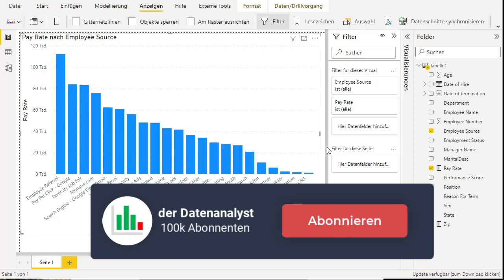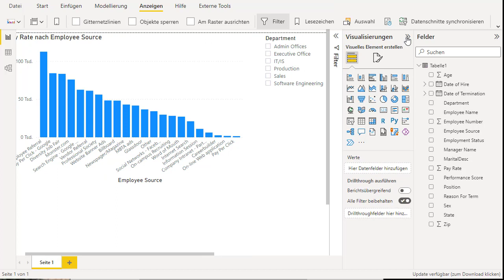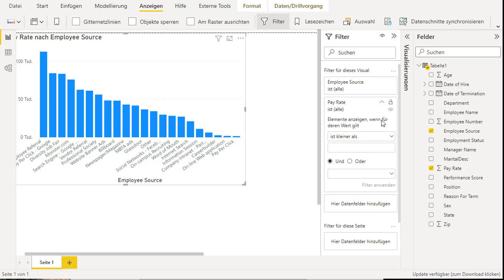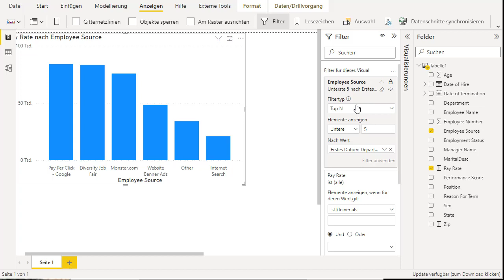Power BI und Datenfilter: Die perfekte Kombination für datengetriebene Erfolge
Mit Power BI und Datenfiltern haben wir die Möglichkeit, die riesigen Datenmengen zu nutzen, um klare und aussagekräftige Einblicke zu gewinnen.

Datenfilter sind eine wichtige Funktion in Power BI, mit der Benutzer die Daten, die sie in ihren Berichten anzeigen möchten, gezielt auswählen und anpassen können. Diese Filter ermöglichen es Benutzern, den Fokus auf bestimmte Aspekte der Daten zu legen und unerwünschte Informationen auszublenden.

Es gibt verschiedene Arten von Datenfiltern in Power BI:

Seitenfilter: Diese Filter werden auf einer gesamten Berichtsseite angewendet und beeinflussen alle visuellen Elemente auf dieser Seite.

Visuelle Filter: Diese Filter gelten nur für das ausgewählte visuelle Element, wie Diagramme, Tabellen oder Karten. Sie ermöglichen es, die Daten in einem bestimmten Diagramm oder einer Tabelle individuell anzupassen.

Datenschnittpunkt-Filter: Diese Art von Filtern wird häufig in Berichten mit vielen Dimensionen verwendet. Sie ermöglichen es, Daten nach bestimmten Dimensionen zu schneiden, um eine detailliertere Analyse durchzuführen.

Top-N-Filter: Mit dieser Filteroption können Sie die Top- oder Bottom-N-Werte basierend auf bestimmten Metriken auswählen.

Die Kombination dieser verschiedenen Filtertypen ermöglicht es Benutzern, ihre Daten auf flexible Weise zu analysieren und gezielt auf die für sie relevanten Informationen zuzugreifen. Mit Power BI und den vielfältigen Möglichkeiten der Datenfilterung können Unternehmen Einblicke gewinnen, Trends erkennen und bessere Geschäftsentscheidungen treffen.